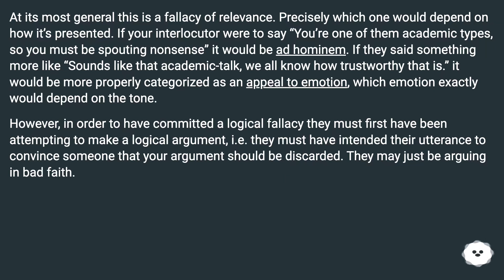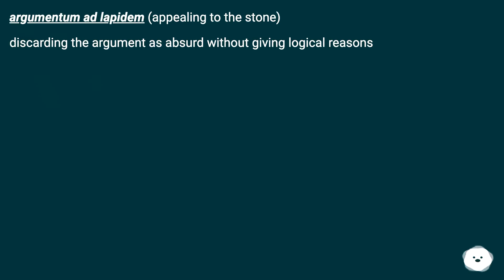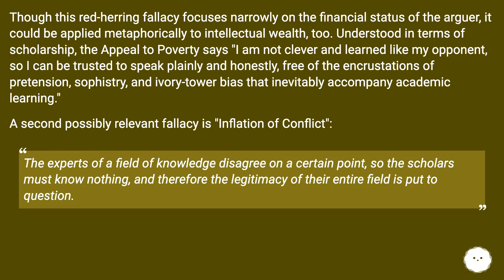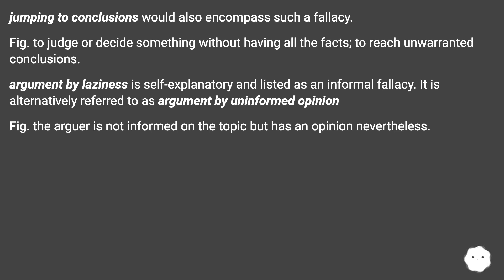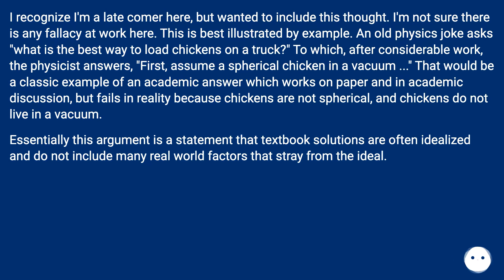At its most general this is a fallacy of relevance. Precisely which one would depend on how it’s ...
Chapters
00:00 What'S The Logical Fallacy Where People Dismiss What You Say As Irrelevant To The Real-World?
00:24 Accepted Answer Score 4
01:26 Answer 2 Score 2
01:39 Answer 3 Score 1
03:03 Answer 4 Score 0
03:37 Answer 5 Score 0
04:20 Thank you